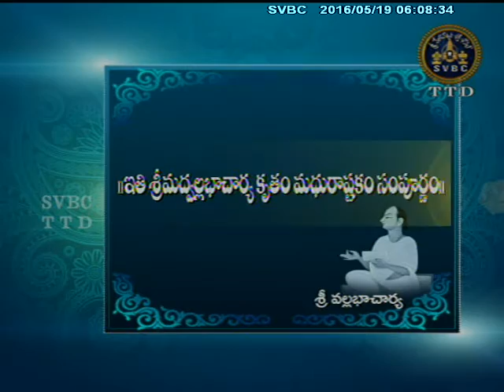SVBC TTD-Subhodayam Vaisakhamasam 19-05-16